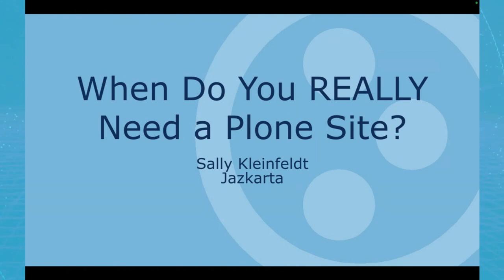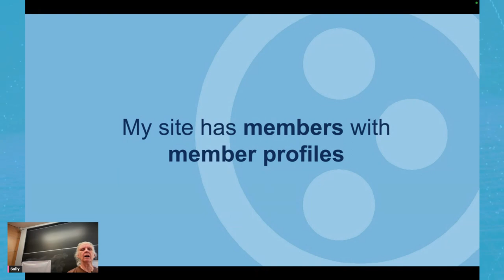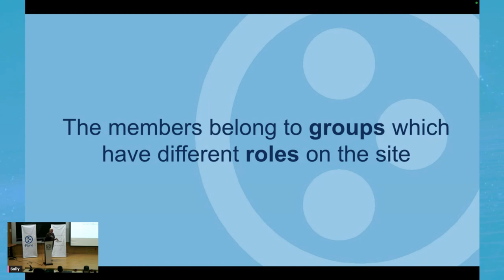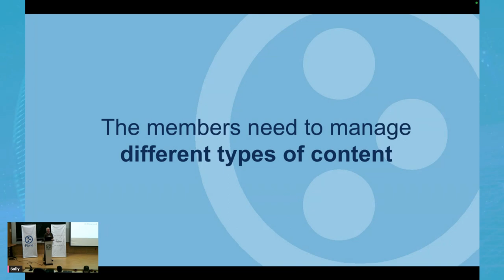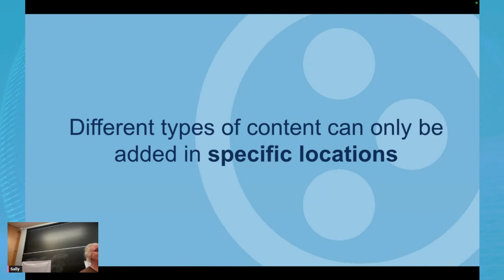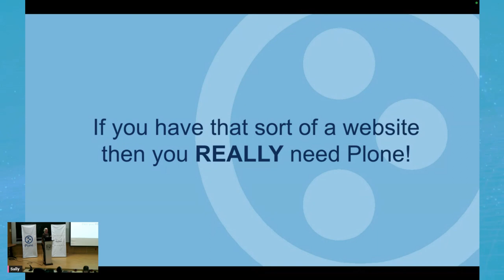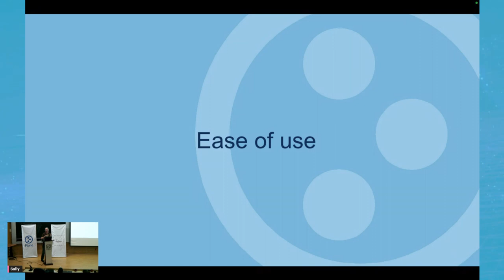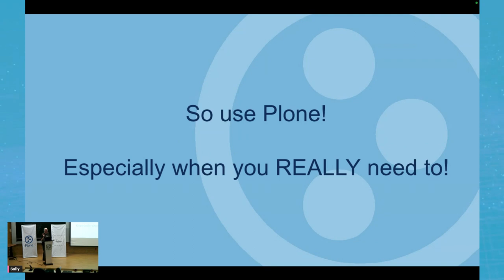When you REALLY Need a Plone Site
Sally Kleinfeldt explores the decision-making process for building a website with Plone